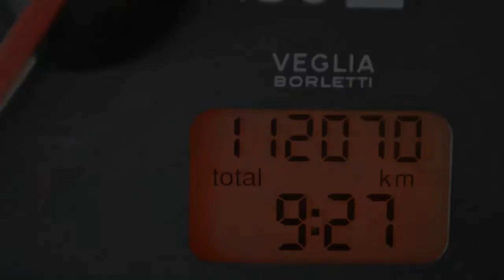Fiat Seicento 1.1 SPORTING ABARTH 112dkm Inruil mogelijk